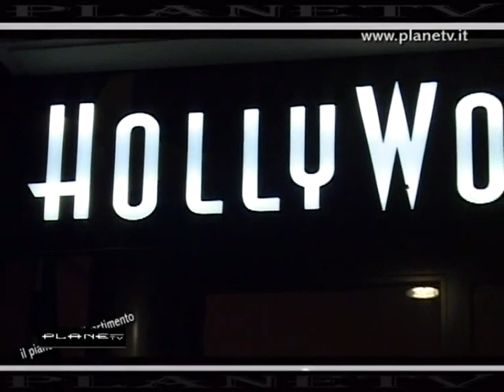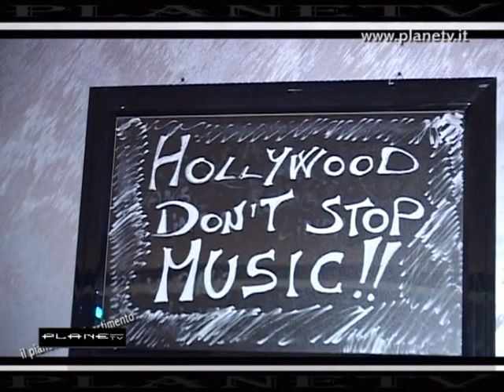Hollywood sfilata..PlaneTV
Hollywood di Prato sfilata con la cantante presentatrice Sheila..PlaneTV Dic.2012